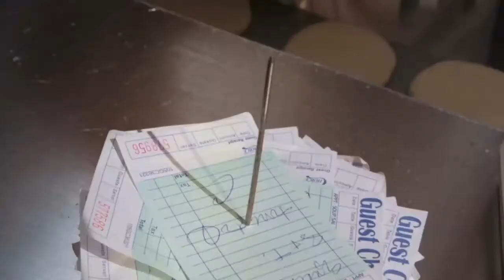Broadway.com LiveatFive with Matt McGrath